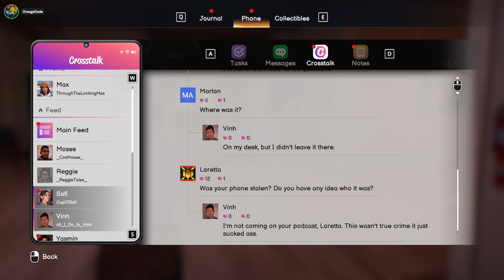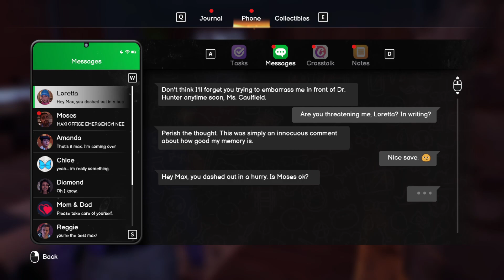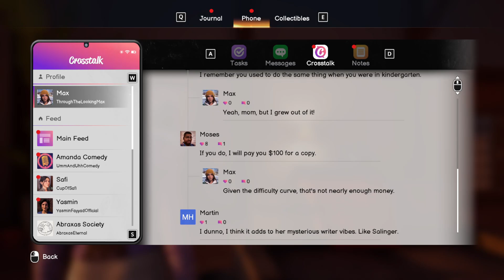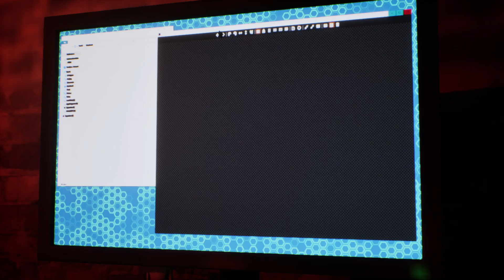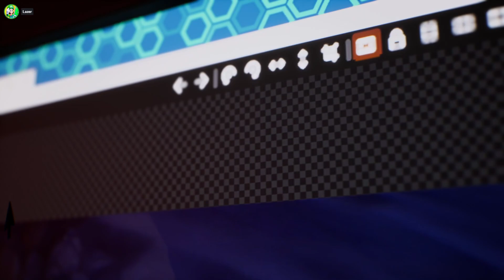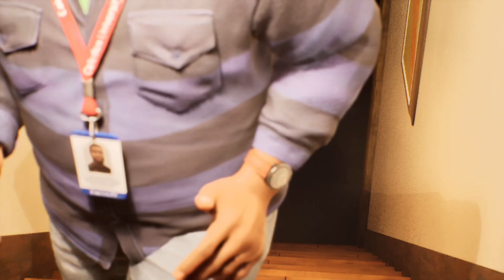Life is Strange: Double Exposure #8 - Constellation Revelation | Abso plays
Moses is in need of help as a detective is on his case, and what will he and Max find later on?

WARNING: This video does contain heavy subject matter.

Those who participated: @Hammycheez , @LazerCyan77 & @tallcheeto1474

Channel intro & art by Hammycheez
Thumbnail art by @bunnyhawp